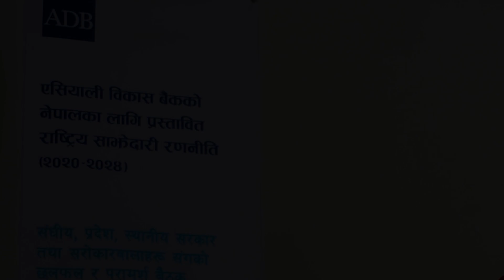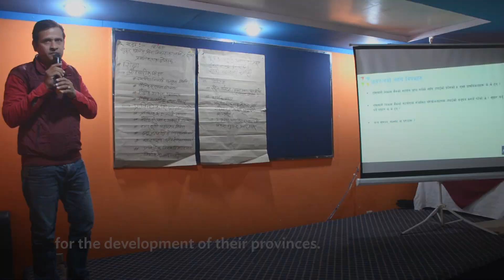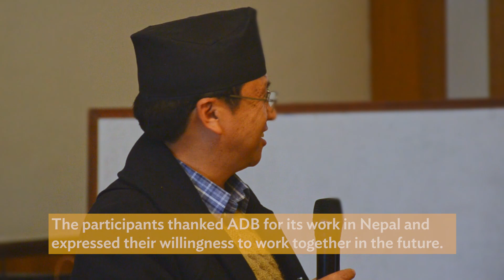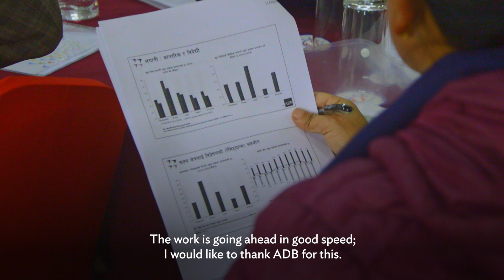Crafting a New Strategy for a Better Future in Nepal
ADB staff visited all 7 provinces of Nepal and Kathmandu to hear views on development priorities, needs, sectors, and challenges in designing a new Country Partnership Strategy for the country. This video traces their steps as they met with representatives from federal, provincial, and local governments, civil society organizations, community groups, the private sector, and youth.